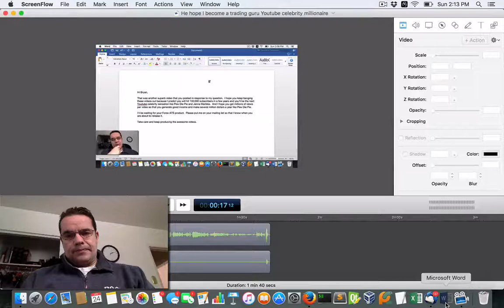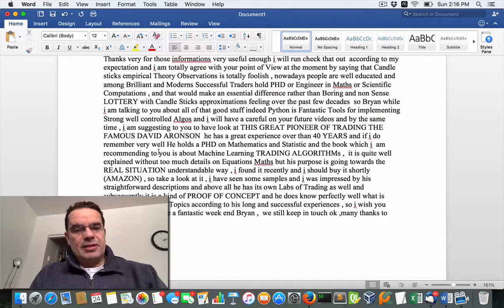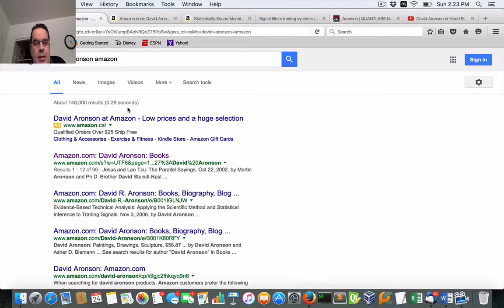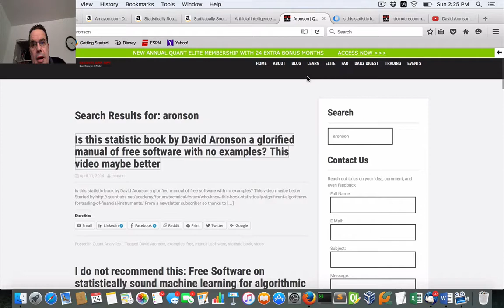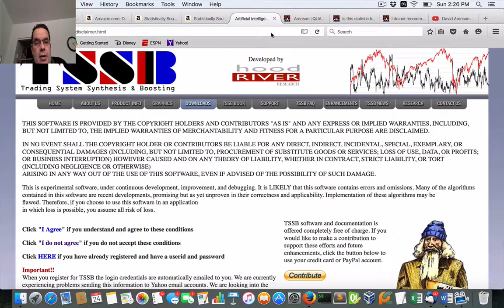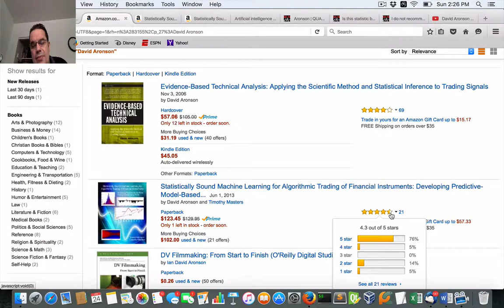Machine learning AI view of David Aronson trading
, i am suggesting to you to have look at THIS GREAT PIONEER OF TRADING THE FAMOUS DAVID ARONSON he has a great experience over than 40 YEARS and if i do remember very well